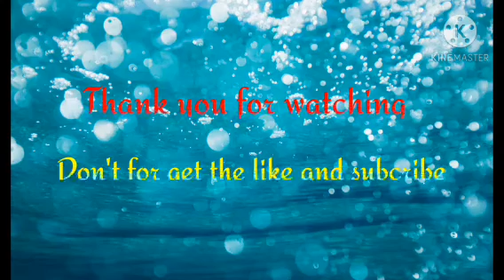Ingatan Mo ft-Cyprus, SweetSnoopy21